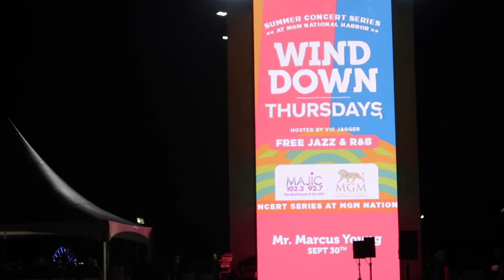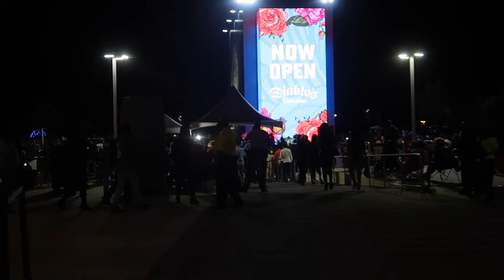WIND DOWN THURSDAY AT THE MGM NATIONAL HARBOR!!!! Vlog…